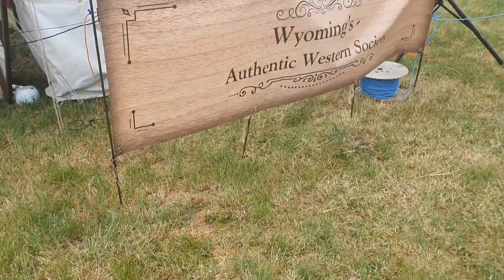VANLIFE UK WE GO TO A STEAM RALLY IN STOKE ROW